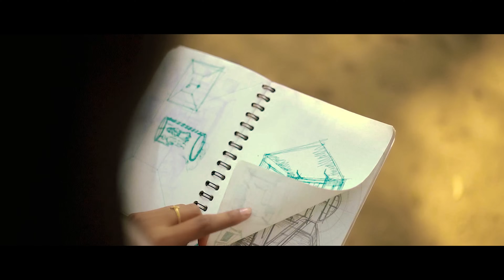Humdam | हमदम | Ahirani sad song | Asavari Studio | Mayur Bhosale | Diksha B Rao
A Song By Asavari Studios

Featuring: Diksha B Rao, Mayur Bhosale

Project Heads : Krishna Patil

Audio Credits :-

Lyrics / Composer:- SBM BhaiyaSaheb More

Singer :- Rashmi Unhavane

Recording / Music :- Samir KS

Programming :- Abhi AS

Mix/Master :- Dj Vicky ASAVARI RECORDING STUDIOS (Malegaon) 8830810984

Video Credits :-

Director :- Hammad Bin Rashid

DOP :- YD Digitals (Dahiwad) 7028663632
              Rahul Yadav

Post Production :- Rupesh Art Studio

Production Managed By :- Nadim Akhtar

Special Thanks :-Dj Sagar Malegaon,Ankit Dada, Alok Singh, Prabhat Kumar, Jamia Friends Circle